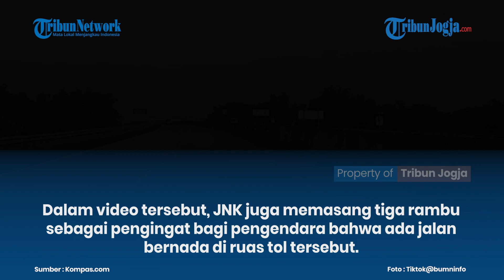VIRAL VIDEO TERDENGAR NYANYIAN "SELAMAT ULANG TAHUN" DI JALAN TOL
Jalan bebas hambatan tersebut diketahui merupakan bagian dari jaringan Tol Trans-Jawa, yaitu ruas Ngawi-Kertosono-Kediri.

Disebut bisa bernyanyi karena ketika pengendara melewati jalan tol tersebut akan mengeluarkan nada.

Artikel ini telah tayang di Kompas.com dengan judul "Videonya Viral, Jalan Tol Ini Bisa Bernyanyi "Selamat Ulang Tahun"", Klik untuk baca
Penulis : Suhaiela Bahfein
Editor : Hilda B Alexander

(ros)